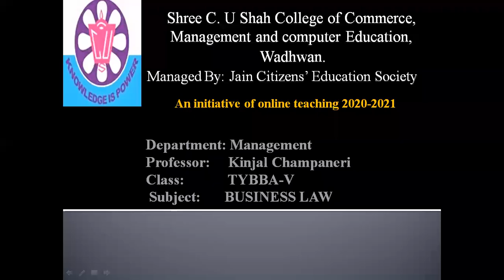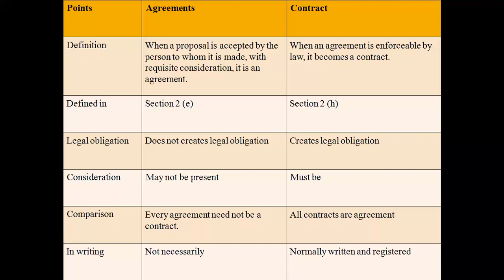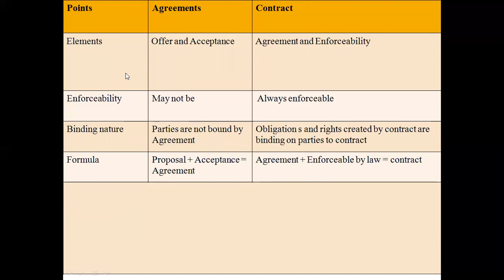BBA SEM 5 BUSINESSLAW PART 7 BY PROF. KINJAL CHAMPANERI